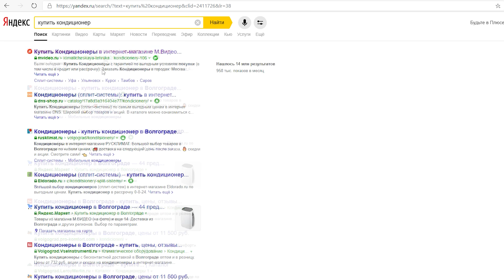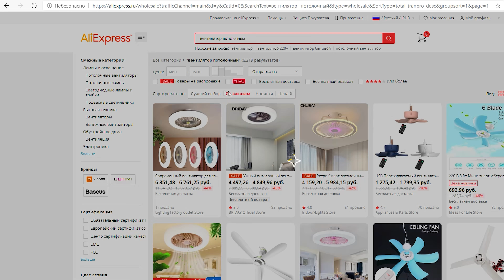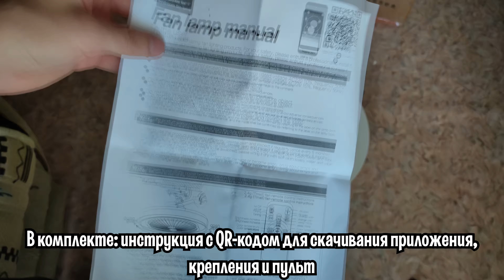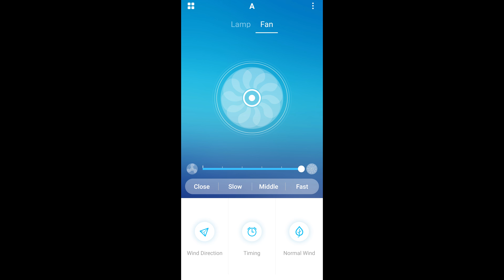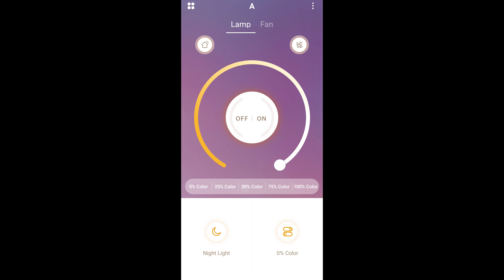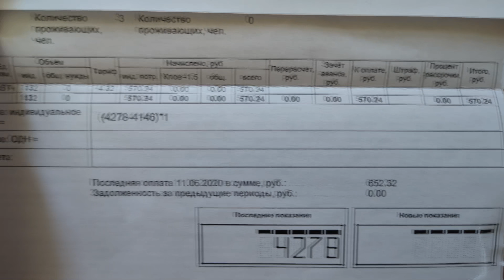Люстра с вентилятором с Aliexpress